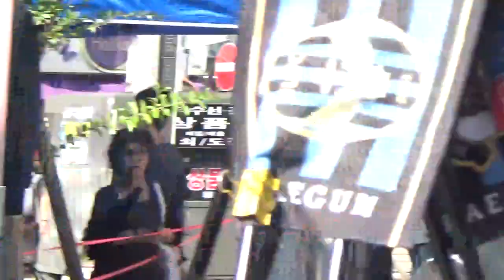가수 태나[돗단배]코리아 예술단2018/07/22